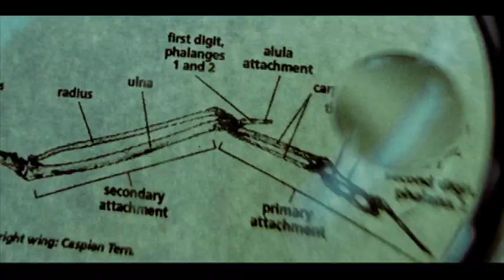School For Birds Introduction - Decent Exposure (Part 1)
Introducing School For Birds:

Decent Exposure is a programme broadcast on C4 (NZ) Its aim is to highlight and introduce new artists and songs. Funded by NZ On Air Music it gives Making Tracks artists a platform to play their new videos and to be introduced to a new audience.